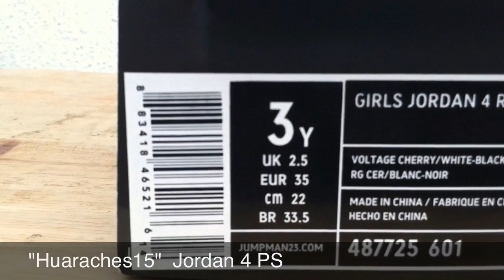Jordan 4 Voltage Cherry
My daughter wanted these when they first released,I did a Lil research and found them,She wanted to make a video!!